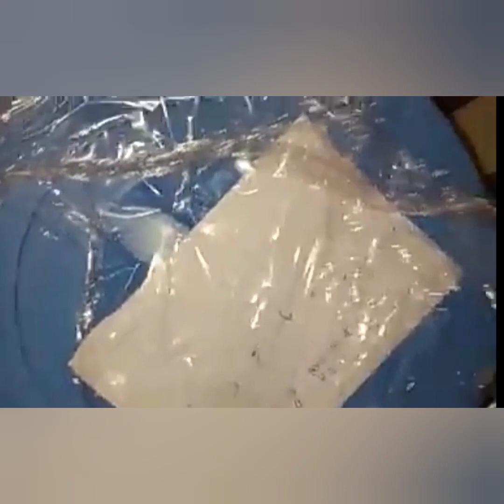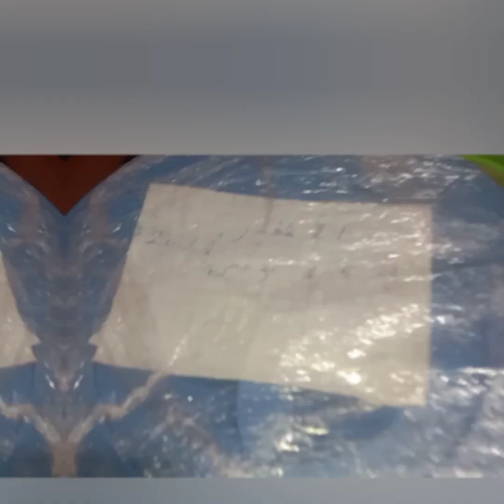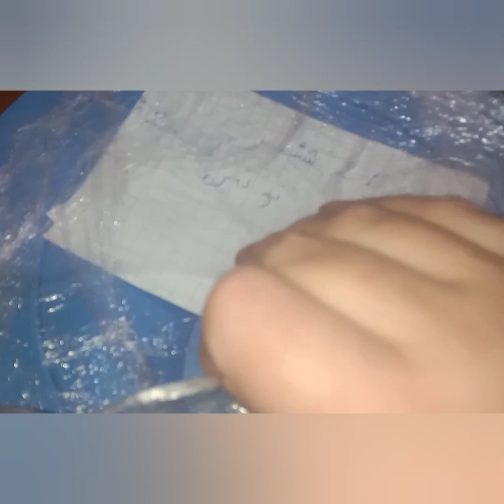اليكم طريقة تحضير خل التفاح الطبيعي 100 في100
خل#التفاح#طبيعي#سهل#مئةفي المئة#